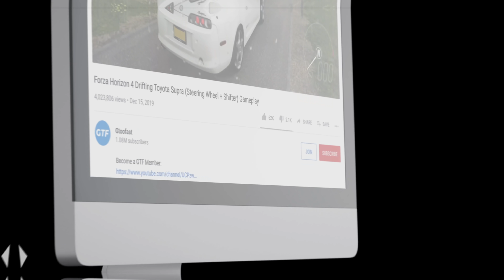Forza Horizon 4 Ferrari 488 Pista (Steering Wheel + Paddle Shifter) Gameplay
Driving and drifting the Ferrari 488 Pista in Forza Horizon 4 using the Logitech G920 steering wheel + paddle shifter setup

Motherboard: ASUS Crosshair VIII Hero
Processor: AMD Ryzen 9 5950X
GPU: Nvidia 3090
RAM: 32GB DDR4